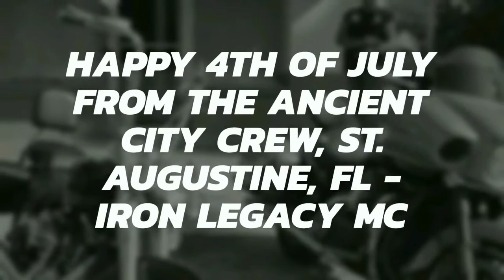July 4th 2017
Angler and Warden were our riding the morning of July 4th 2017 to celebrate the holiday like brothers should!   Contact Angler at to find out more about the club, the lifestyle, and how you can join us in the brotherhood!